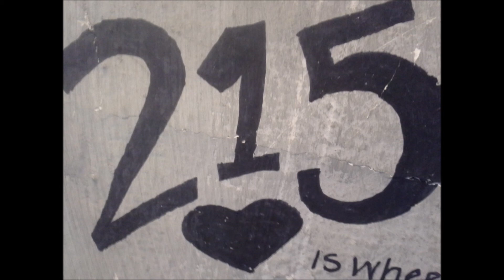SO PAID REMIX ~ ScIoN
SOME NEW NEW!!! YA BOY SCION!$!